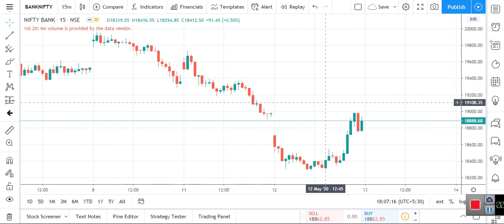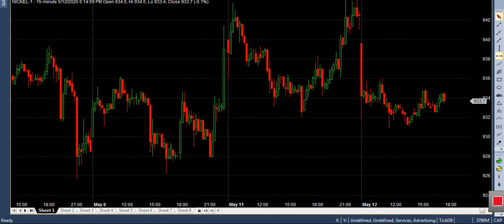LIVE EVENING TRADING LEVELS NATURAL GAS 12-05-2020 / ALICE BLUE / ZERODHA / UPSTOX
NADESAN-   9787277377